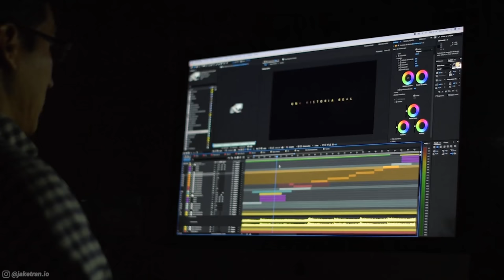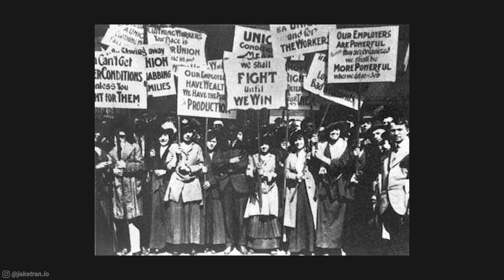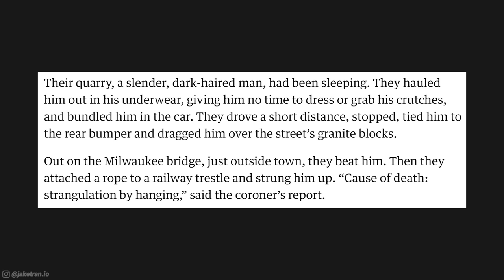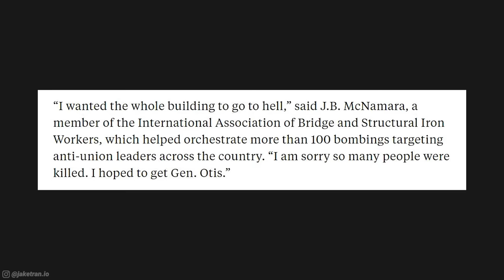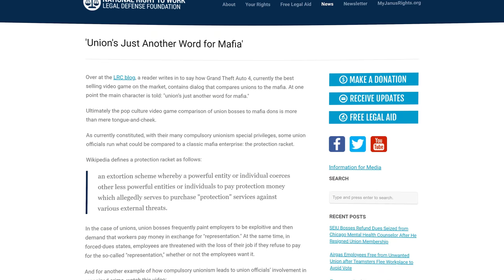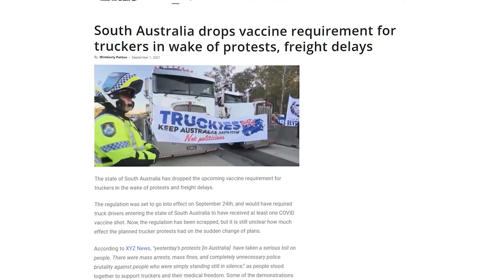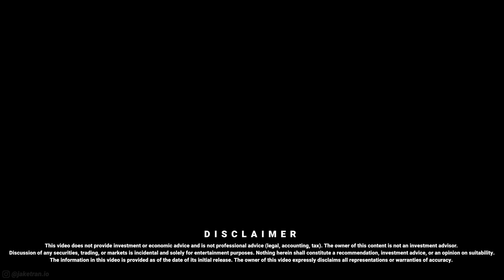The mafia is not gonna like this video...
If you were a skilled worker in the 19th century, you were probably part of a labor union. Basically, a labor union is an organization workers could join for a fee, and in exchange, they would (in theory) get protection from the union against their employers lowering their wages, firing them for no reason, or from bad working conditions.

One of the first strikes ever recorded happened in 1768 in New York when workers started protesting against getting their salaries cut.

Suddenly, everyone saw the power of collective bargaining, and people started demanding things like better salaries and less working hours per day. For skilled workers, unions could perform miracles.

Employers obviously weren’t exactly happy with these strikes, higher wages, and better working conditions. So to fight back, they needed to find ways to put an end to the strikes.

But as we all know, the only way to fight fire, is with fire!

Mafia controlled labor unions would soon become one of their most powerful, influential weapons.

When the unions came knocking at the mafia’s door for help, the mobsters saw an opportunity of a lifetime. The two things any good mafioso wants most in his life is money and power, and by joining the unions they could get both.

The mafia took over so many unions that at one point, La Cosa Nostra had unions in every major city in the US.

Unions gave the mafia a chance to expand, get richer, and spread their influence like never before. At one point, you couldn’t even tell the difference between unions and the mob.

Like all good things, the marriage between the mafia and labor unions eventually had to come to an end. What had seemed like an unbreakable partnership was left in pieces.